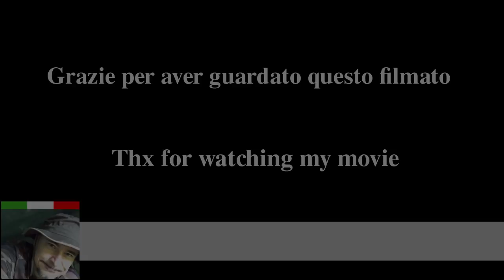Portobello burgers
Utilizzerò dei funghi Portobello come base al posto del pane per dei gustosi hamburgers.